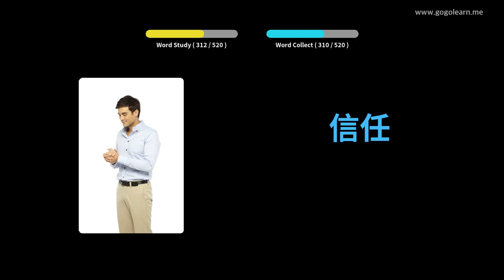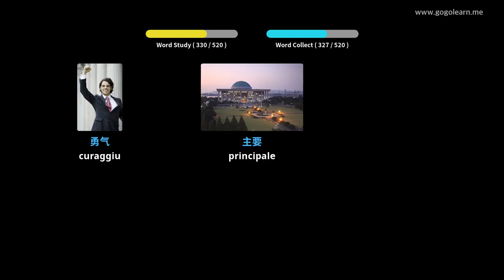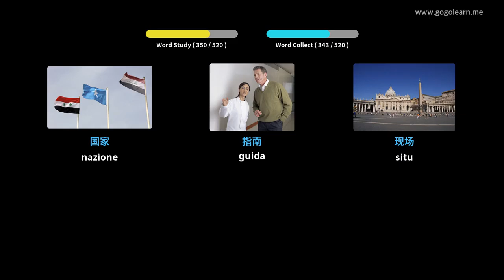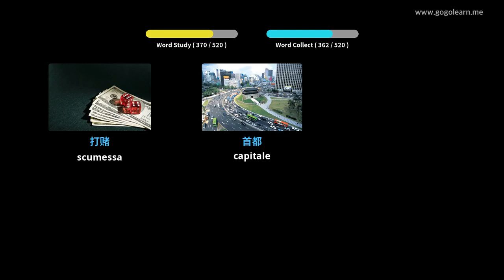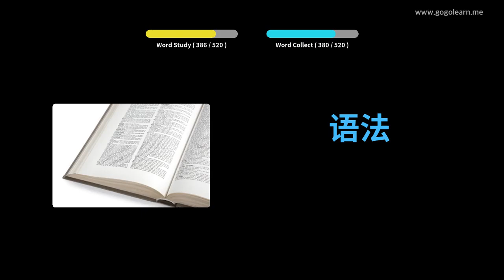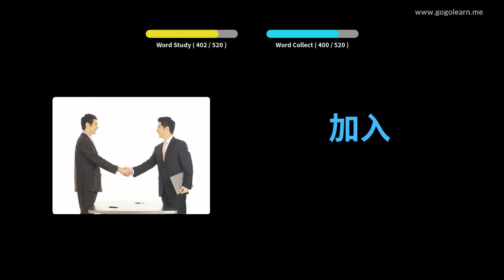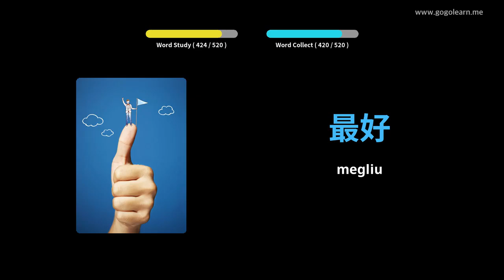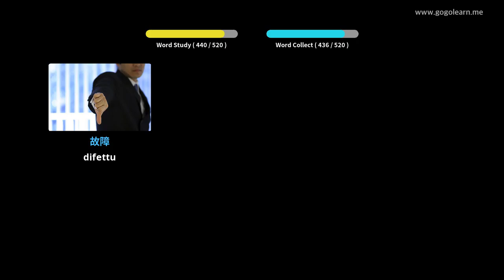Learn Chinese to Corsican | 520 Chinese to Corsican Vocabulary Words Translation - PART 3